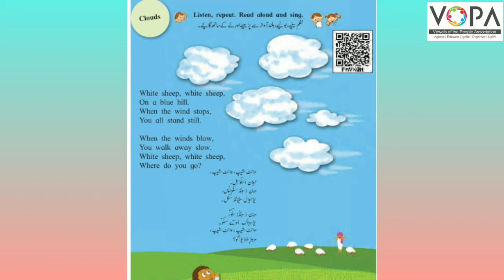4th | English | Chapter no.4.9 | Clouds | VSchool